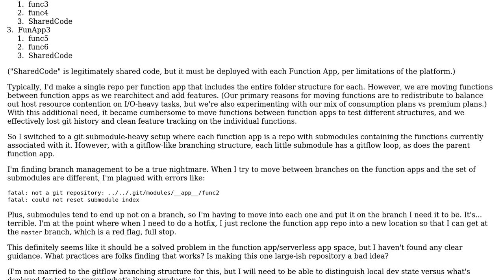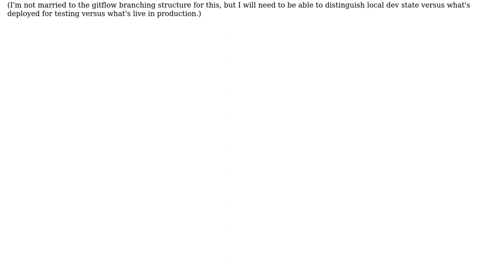Software Engineering: Git structure for Azure Function Apps that accounts for shuffling functions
With thanks & praise to God, and with thanks to the many people who have made this project possible! | Content (except music & images) licensed under CC BY-SA | Music | Images & others | With thanks to user Melissa Avery-Weir user Greg Burghardt and the Stack Exchange Network Trademarks are property of their respective owners. You are responsible for your own actions.